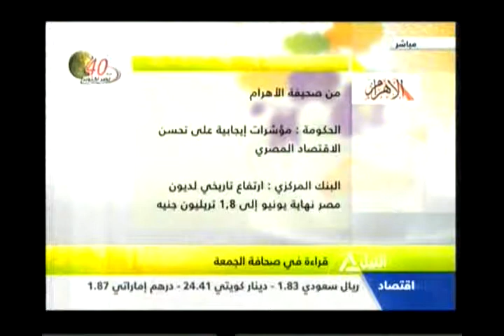قراءة فى صحافة الجمعة 25-10-2013 (1)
هذا الصباح